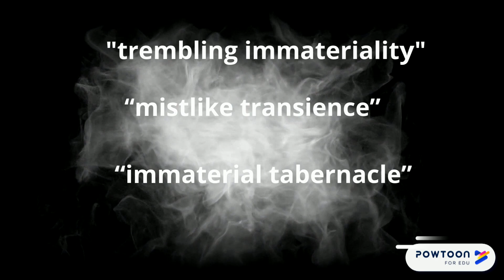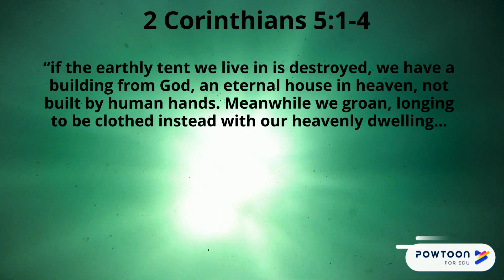Jekyll and Hyde Chapter 10 Henry Jekyll's Statement Part 3 analysis and revision for GCSE top grades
Analysis and revision of Jekyll and Hyde Chapter 10: Henry Jekyll's Full Statement of the Case, part 3. GCSE top grade responses. Grade 9